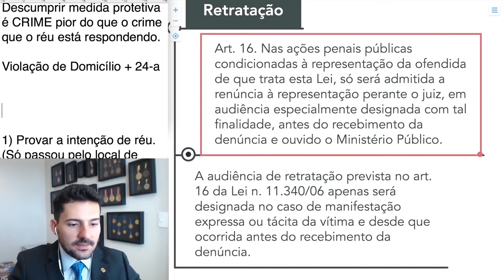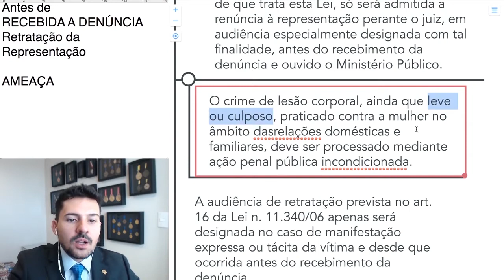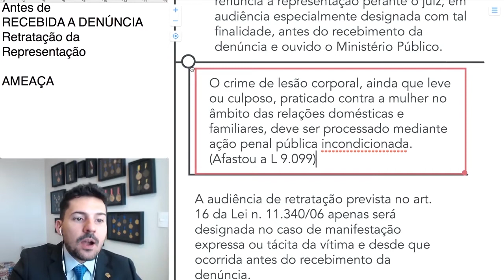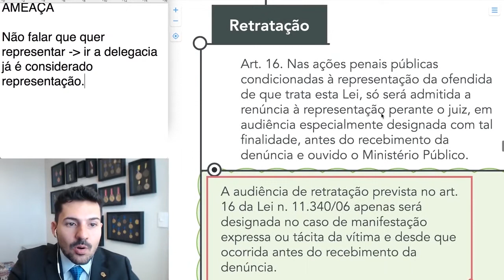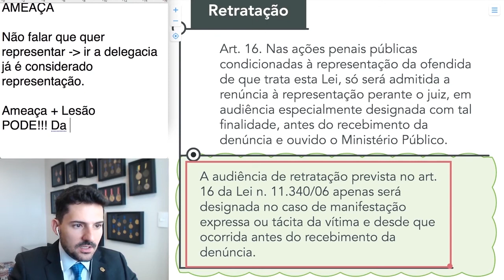Lei Maria da Penha: Audiência de retratação.